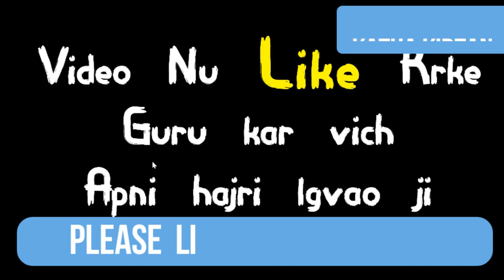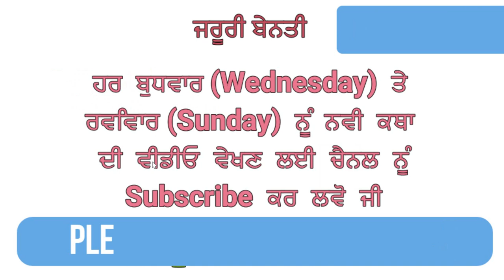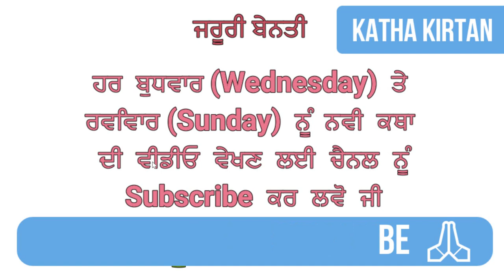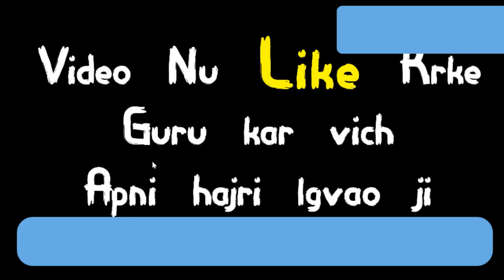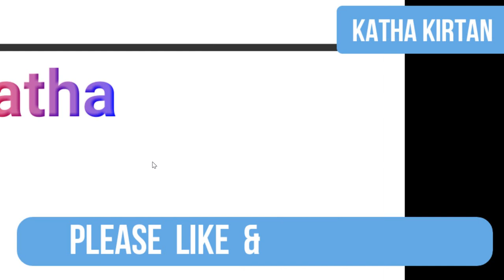Bhai Guriqbal Singh Ji Katha 2023 | Latest Katha 2023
MEN
1 Best Beard Wax
2 Best Beard Oil
3 Best Skin Brightening Cream
4 Best Face and Beard Wash
5 Best Face Scrub
6 Best Face Serum(Glowing skin)
7 Best Face Moisturiser
8 Best Sunscreen
9 Best Sun Tan Removal
10 Best Face Mask
11 Best Onion Shampoo
12 Best Face Pack

WOMEN
1 Best Hair Conditioner
2 Best Face Wash
3 Best Face Scrub
4 Best Face Serum(Glowing skin)
5 Best Face Moisturiser
6 Best Sunscreen
7 Best Face Pack
8 Best Face Cream (Skin Brighting)
9 Best Face Mask
10 Best Onion Shampoo
11 Best Body Wash
12 Best Sun Tan Removal

you to do your own research on these products and then only buy them. Happy Shopping and Enjoy.